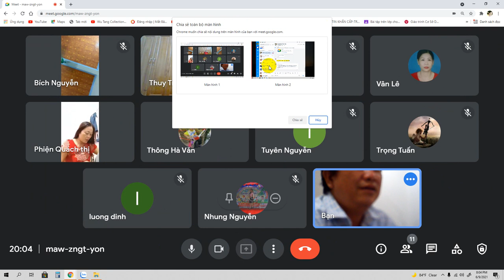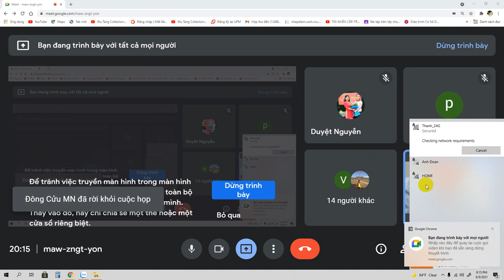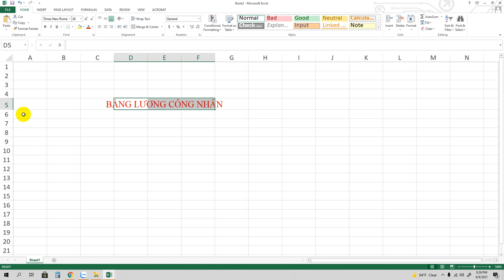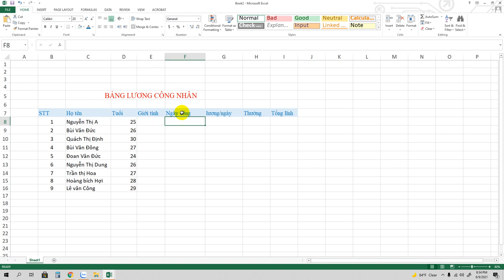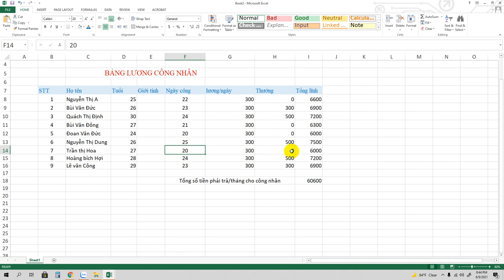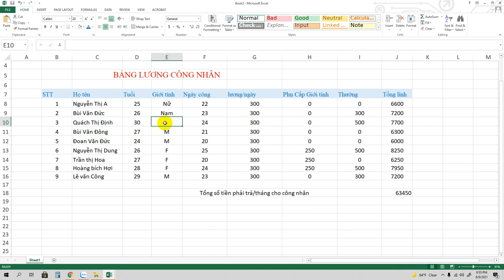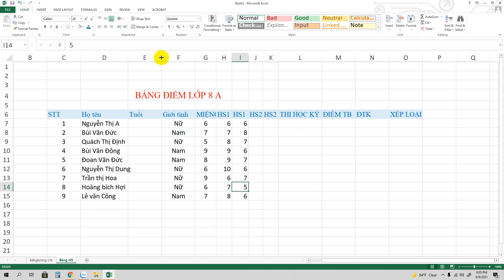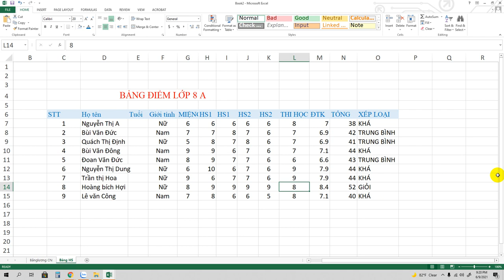BANG TINH DIEN TU